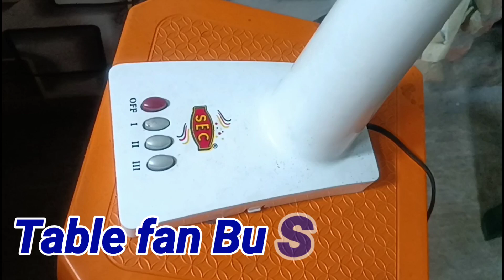How to change table fan shaft and bush bangla || table fan bush jaam problem repair home